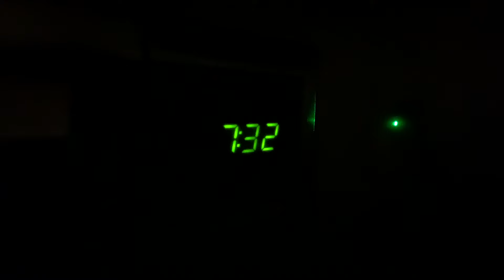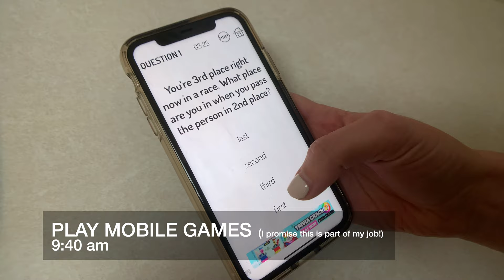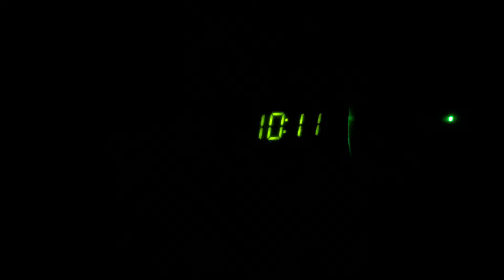Day in The Life at a Silicon Valley Startup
Follow me around on a day in the life working for Silicon Valley based startup (pre- covid 19)! We filmed and edited this a few weeks ago, but decided to share now to keep you entertained while staying home. I work in Business Development at a Mobile Gaming Unicorn HQ'd in Palo Alto-- managing monetization and advertising spend for thousands of the top iOS and Android apps. I hope you enjoy seeing my morning routine, work routine, and night routine. Enjoy!

Shop Our Editing Equipment
Editing/Coding Laptop (MacBook Pro 13 inch)
Everyday Editing Headphones (Sennheiser HD 559)
Final Master Editing Headphones (Sennheiser HD 660S)

Shop Our Camera Equipment
Camera (iPhone 11 256GB)